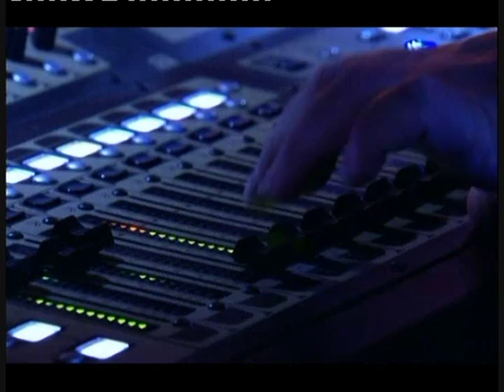X FACTOR 2011 - FRANKIE COCOZZA AUDITION - FULL VERSION (HQ)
Here we see a cheeky 18 year old Frankie Cocozza, starting off the 2011 season of the X Factor auditions singing Valerie